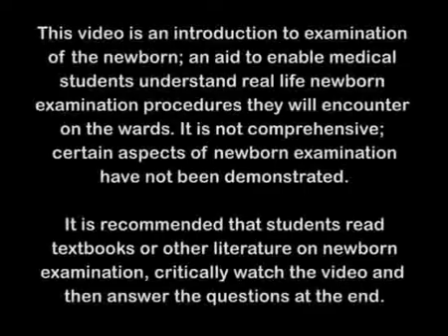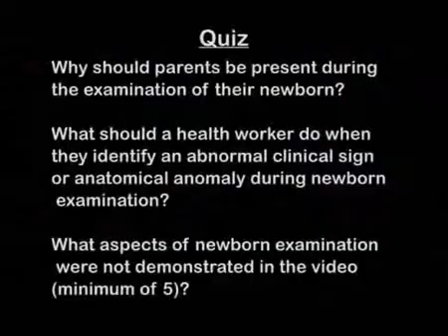NURS 457: 2011-UG-Paediatrics-Pt11-Newborn1_part1_dr_enweronu_laryea